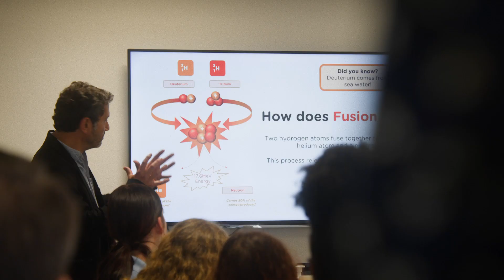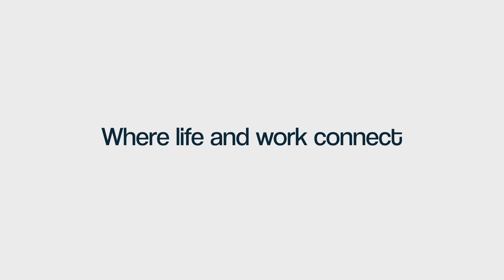Milton Park | Explore Event 2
Milton Park is a dynamic and vibrant science and technology community near Oxford in Oxfordshire, UK and home to 250 companies. It’s a place where life and work connect.

At Milton Park, we believe in bringing life to work.

Our primary responsibility is to our customers with a duty to create a home for dynamic businesses, small or large, thanks to an inspiring landscape, unrivalled connectivity, and welcome humanity.

We facilitate life-changing discoveries and conversations between the business community, local and national government, research, academia, education, local residents and all relevant stakeholders.

By managing the buildings and infrastructure in sustainable ways, the environment is enhanced, and flexibility is given for each company to realise its full potential.

We provide a place where collaboration and the fusion of ideas can flourish, and talent can thrive.

Social and cultural life are integral to Milton Park. As a member of the community, people can enjoy our many amenities and events.

Most importantly, we are here – and will remain here – for our customers, for the long term.